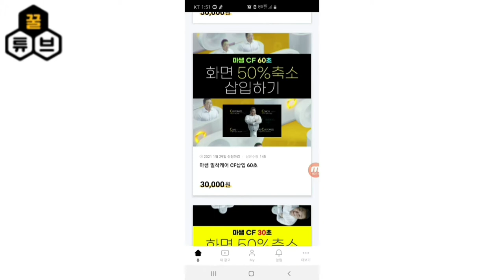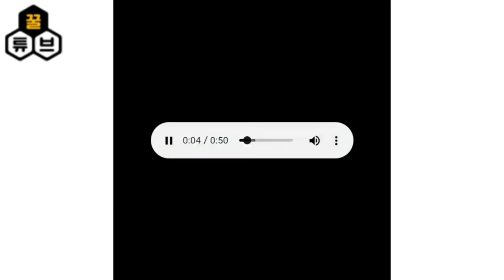🍯꿀튜브 소개영상🍯구독자 천명 이상시 유료광고로 수익 창출하는 방법소개🍯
구독자 1000명 미만 광고비 버는법

🍯꿀튜브 소개영상🍯
🍯구독자 천명 이상시 꿀튜브 유료광고로 수익 창출하는 방법소개🍯